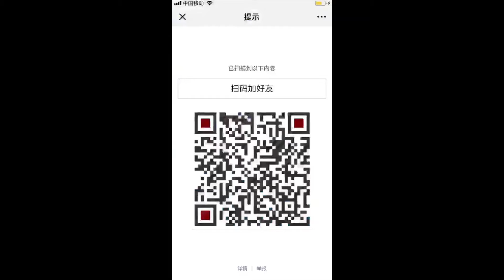约会是如此有趣和容易dating is so funny and easy